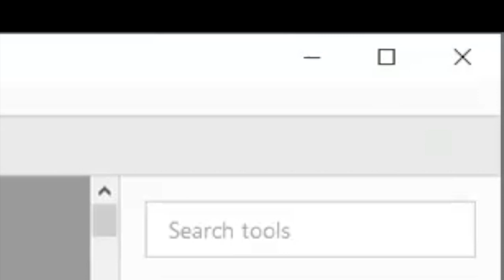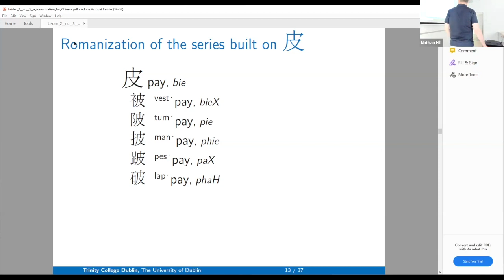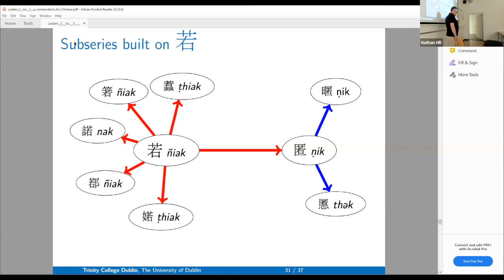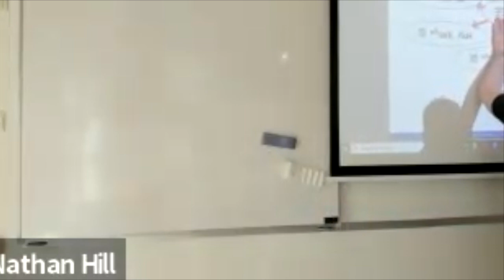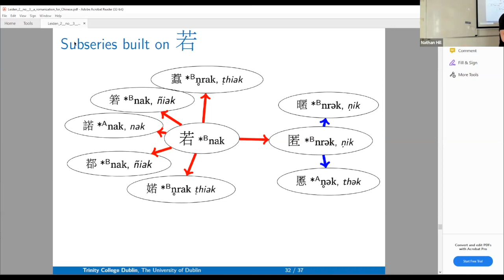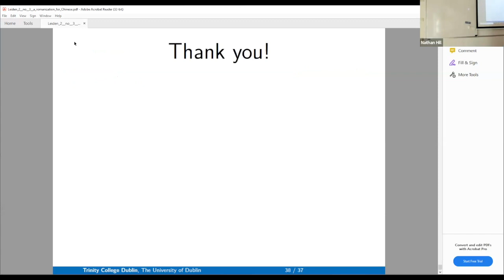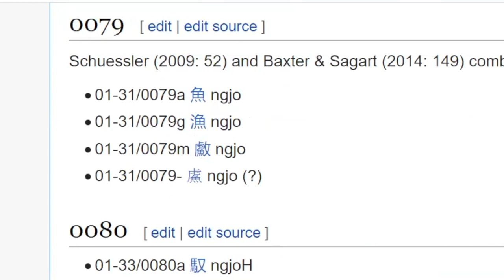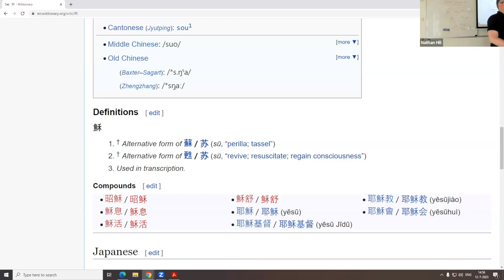Romanizing Chinese Characters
This lecture was given at the 2023 Leiden Summer School in Languages and Linguistics in July 2023.